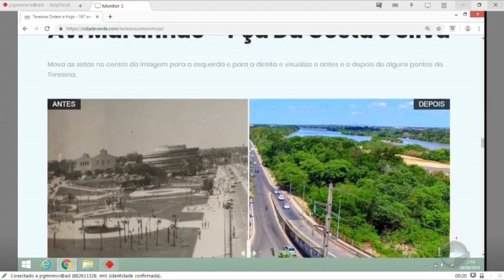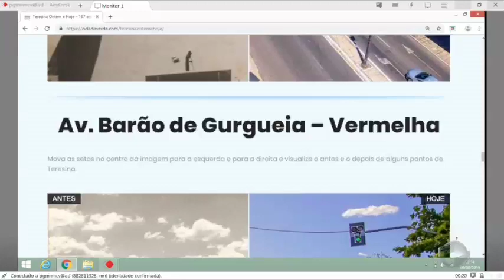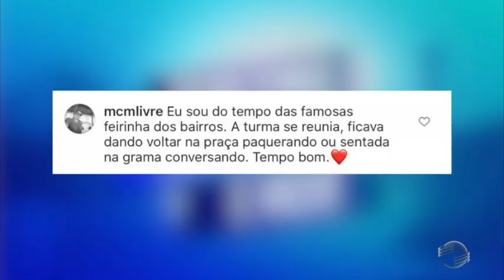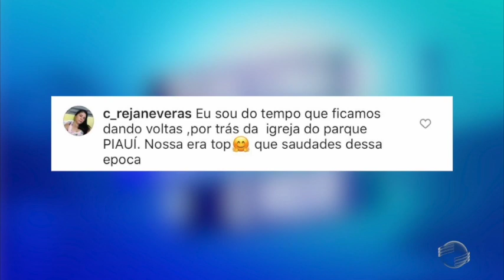Telespectadores lembram Teresina de ontem em postagens